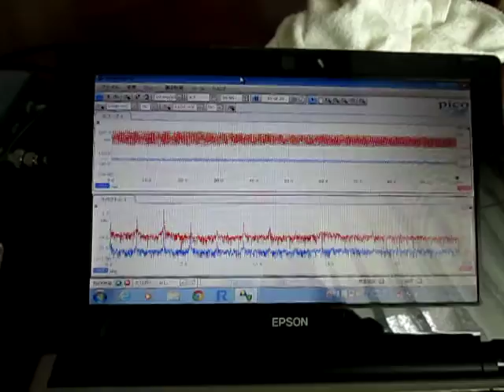‹容器の音響特性›を利用した超音波システム ultrasonic-labo